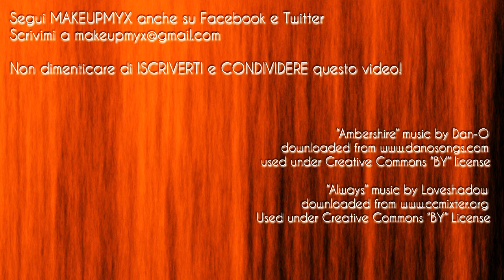Year of the snake makeup tutorial (Trucco ispirato al serpente dello zodiaco cinese)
Ciao serpentelle e serpentelli!
Nuovo tutorial ispirato al segno zodiacale cinese del serpente.
Spero vi piaccia anche se è un makeup artistico.
Un bacio

MakeupMyx